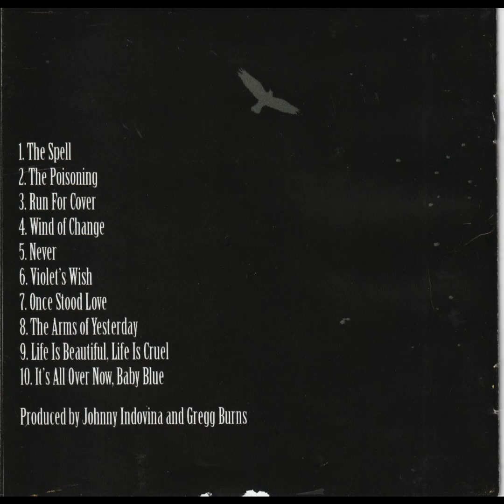Sound of the Blue Heart - Wind of Change - 04 Wind of Change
Johnny Indovina - vocals, acoustic guitar, keyboards
Gregg Burns - electric and acoustic guitar, mandolin, harmonica, backing vocals
Tim Grove - electric guitar
Rebecca Bolam - piano, Hammond B-3, Wurlitzer, keyboards, backing vocals
Michael Mallory - bass
Rob Cournoyer - drums, percussion

Written by S.J. Indovina, Jr, DIXSAMDEE Music, BMI
Produced by Johnny Indovina and Gregg Burns
Executive producers: Darlene and KD Marsh for About Time Associates
Mixed by Charlie Bouis
Additional engineering: Michael Rozon and James Bennett
Mastered at DigiPrep by Daniel Hersh
Photography by Kim Sallaway